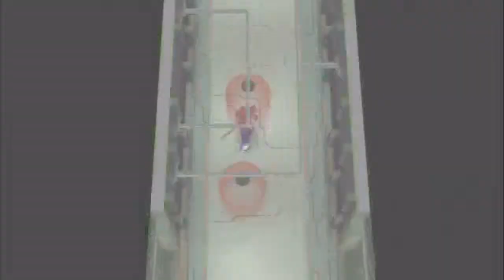Let's Play Tales of Symphonia Chronicles[Deutsch/Blind] - Episode 99 - VS Forcystus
Stimmt den gibs ja auch noch...

Sprache:Japanischer Audio, Deutsche Texte, Deutsches Kommentar
Blind:Ja
Schwierigkeitsgrad:Normal
Sonstiges:/

Plattform:PS3
Genre:J-RPG